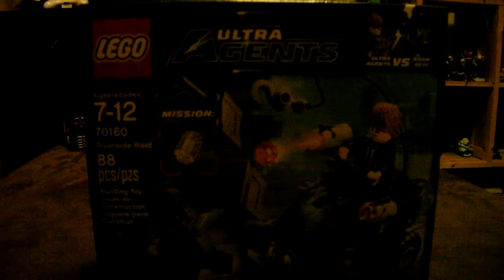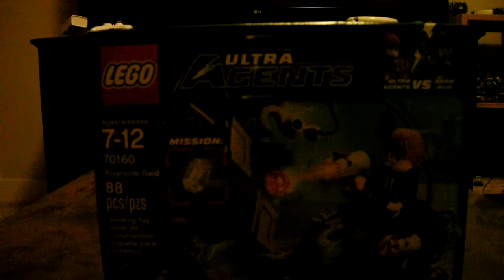Lego Ultra Agents Riverside Raid Set Review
The Set Review

:) :) :) :) :    5 1/2